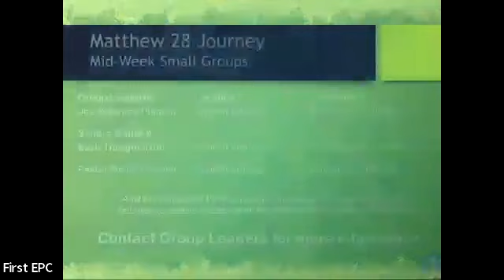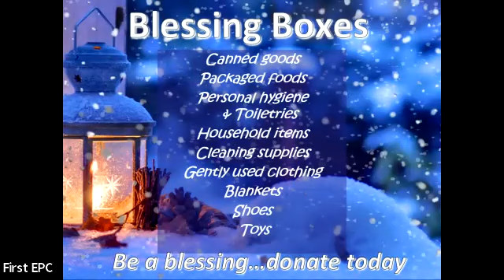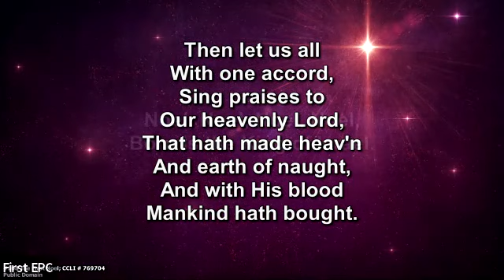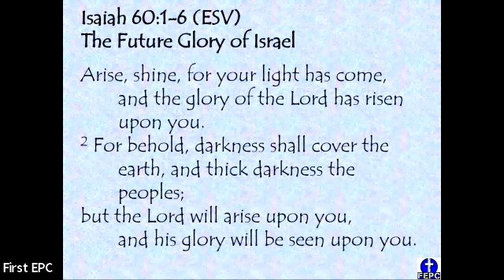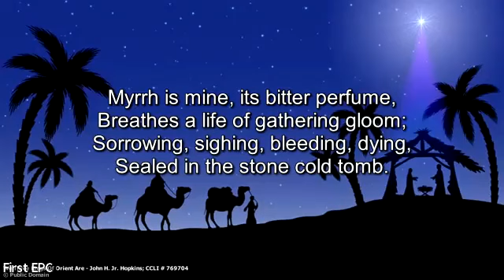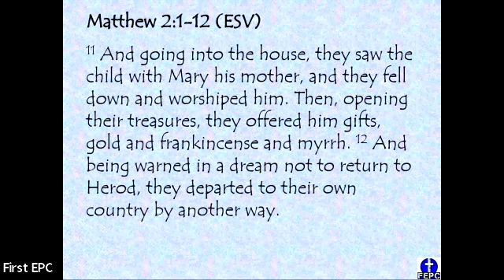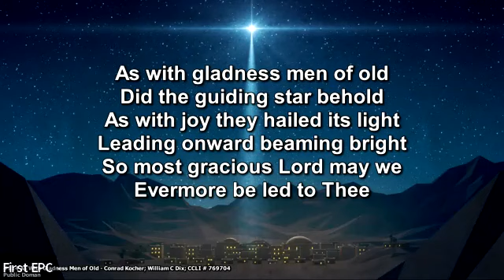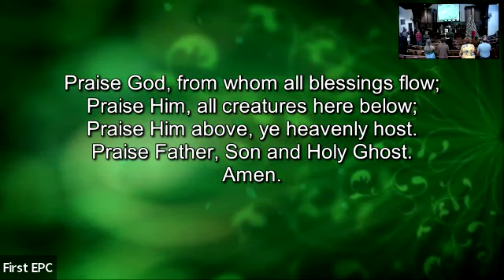First EPC Worship for Epiphany Sunday, January 8, 2023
Join us for worship this Epiphany Sunday as Pastor David Fischler bring a message from Isaiah 60:1-6 titled "For All Mankind".

God bless.